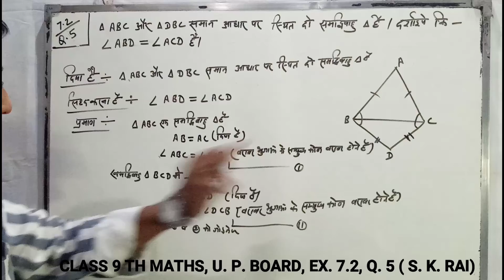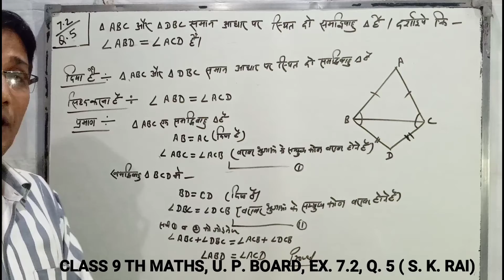#6 Class 9 th, U.P. BOARD, Ex. 7.2, Q.5, ( त्रिभुज ) MATHS NCERT.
Board :- U.P. Board
EXERCISE :- 7.2
QUESTION :- 5
MATHS TEACHER :- S.K. RAI